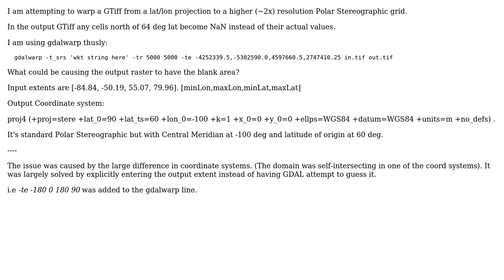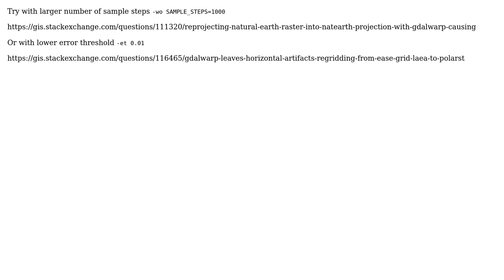GIS: Warping raster to new domain/resolution/projection causes data loss (2 Solutions!!)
GIS: Warping raster to new domain/resolution/projection causes data loss

With thanks & praise to God, and with thanks to the many people who have made this project possible! | Content (except music & images) licensed under CC BY-SA | Music | Images & others | With thanks to user user30184 user PolyGeo user JFerg user AndreJ and the Stack Exchange Network Trademarks are property of their respective owners. You are responsible for your own actions.